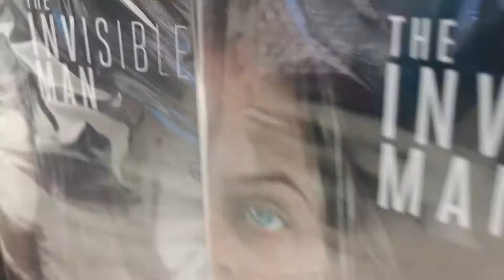The Invisible Man Out Now On Blu-Ray, DVD and 4K at HMV Weird, Wacky But Wonderful Edit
Spin off